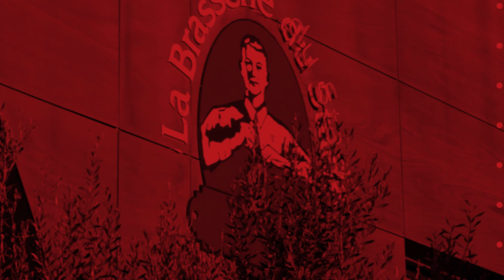Episode 15 : Chef Tournié et François Cros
A l'occasion du 15ème épisode de la saga Passes Croisées, le Chef étoilé Stéphane Tournié, du restaurant Les Jardins de l'Opéra, se prête au jeu en compagnie du 3ème ligne des Rouge et Noir, François Cros.